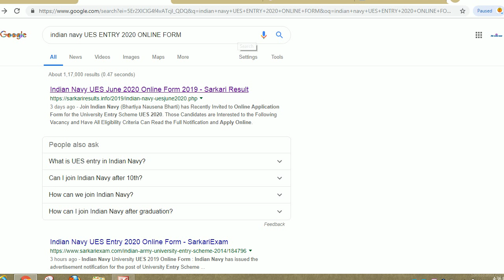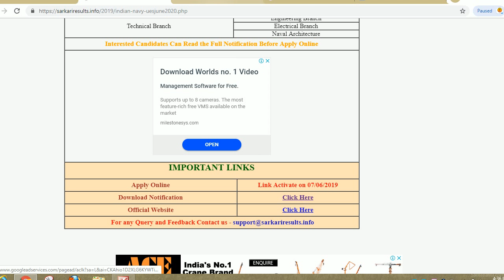indian navy UES scheme online form 2020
Hello friends

Applications are invited from unmarried candidates who fulfil eligibility condition of Nationality as laid down by
the Government of India for entry as Short Service Commission (SSC) officers in Executive (IT) and
Technical Branches of the Indian Navy under University Entry Scheme (UES), for course commencing
June 2020.